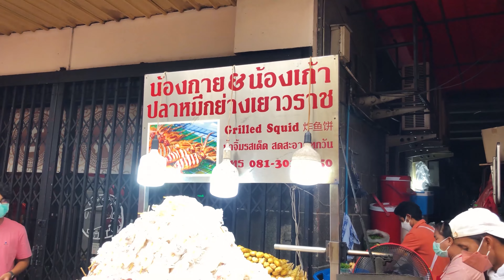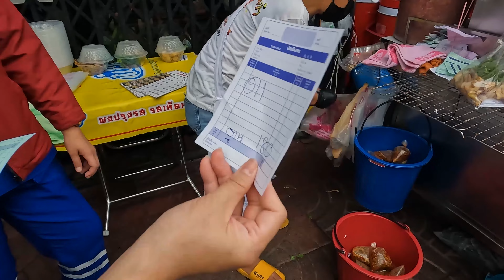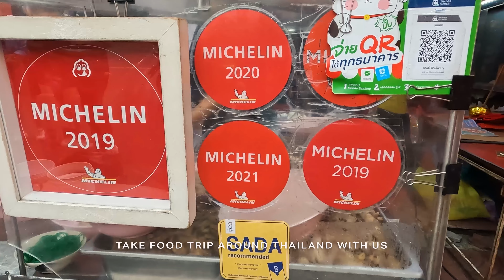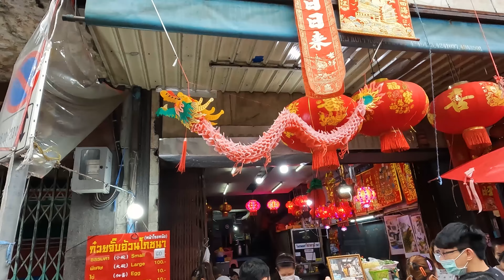Best of Bangkok’s Chinatown 2023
Chinatown, also known as Yaowarat, is a vibrant and bustling neighborhood located in the heart of Bangkok, Thailand. It is one of the largest Chinatowns in the world and is a popular destination for locals and tourists alike. Here's an overview of Chinatown in Bangkok:

History: Chinatown in Bangkok dates back to the late 18th century when Chinese immigrants settled in the area. They brought their culture, traditions, and businesses, creating a distinct Chinese community within the city. Over the years, Chinatown has evolved into a thriving commercial district known for its markets, street food, and Chinese temples.

Atmosphere and Architecture: Chinatown is characterized by narrow streets, colorful signs, and a lively atmosphere. The main thoroughfare of Yaowarat Road is lined with shops, stalls, and restaurants. The streets are often crowded with pedestrians, motorbikes, and vendors selling a wide variety of goods.

Markets: Chinatown is famous for its vibrant markets, where visitors can find an array of products, from fresh produce to textiles and traditional Chinese medicines. Sampeng Market is one of the most popular markets in the area, offering a diverse range of wholesale and retail goods at competitive prices.

Street Food: Chinatown is a paradise for food enthusiasts, particularly street food lovers. The area is renowned for its culinary delights, with countless food stalls and open-air restaurants serving up a wide range of Chinese and Thai dishes. Visitors can savor delicacies like dim sum, roasted duck, grilled seafood, noodles, and various sweet treats.

Shopping and Nightlife: Apart from the markets, Chinatown offers a mix of shops and stores selling everything from gold jewelry and Chinese antiques to modern clothing and electronic gadgets. In the evening, the area transforms into a vibrant nightlife hub, with numerous bars, pubs, and street-side eateries offering a lively atmosphere.

Chinatown in Bangkok provides a unique cultural experience where visitors can immerse themselves in the vibrant atmosphere, taste delicious food, explore traditional markets, and witness the fusion of Chinese and Thai cultures. It is a must-visit destination for those seeking a taste of authentic local experiences in the heart of the city.

00:00 Highlight
00:35 Grilled squid
05:58 Roll noodles with soup
10:59 Fish maw soup